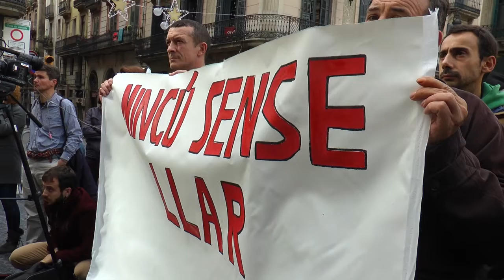Un centenar de siluetes posen rostre al sensellarisme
Mes de 150 persones concentrades a la plaça Sant Jaume per seguir lluitant per les persones sense llar